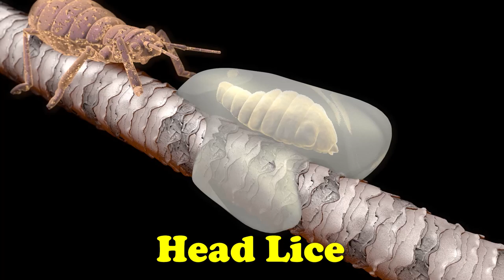Home Insects Under Electron Microscope!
We all have seen some of these insects, touched them, and even got scared by some of them. But have you ever wondered how they look under an electron microscope? Let's take a closer look.